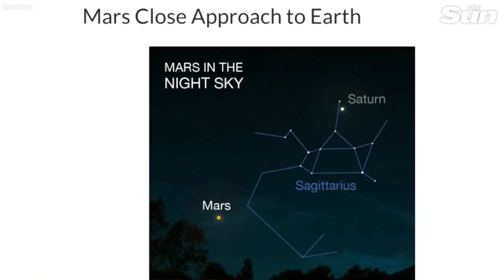Mars at opposition 2018: when is the Red Planet closest to earth?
SKYGAZERS are in for a treat tomorrow when a rare "opposition" event will see Mars at its brightest in 15 years.

The Sun, Earth and Mars will form a straight line in the solar system as the planets' orbits line up.

The event only happens every two or so years and will bring Mars close to the earth.

Astronomers are excited as they will have their closest view of the planet since 2003.

Opposition occurs TODAY (July 27), and Mars will reach its closest position to Earth at 07:50am GMT.

Mars will be just 44 million miles away, and will appear five times brighter.

For about two months it will outshine Jupiter and move up in rank as the fourth-brightest object in Earth's sky after Venus, the moon and the sun.

The moon will turn a rusty red colour as the earth's shadow is cast over it.

Sadly, the Blood Moon won't be viewable in the UK.

Only those in Africa, the Middle East, southern Asia and the Indian Ocean region will be able to see the eclipse.

The eclipse begins at 8:21pm GMT.